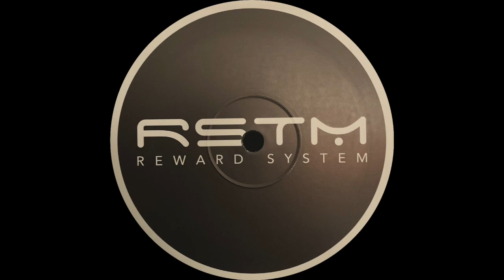Enter 030 - Future Beat Alliance | Reward System [2019]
Track:
Artist: Future Beat Alliance
Album: Reward System .1
Label: Reward System
Cat #: RSTM001
Country: Germany
Year: 2019